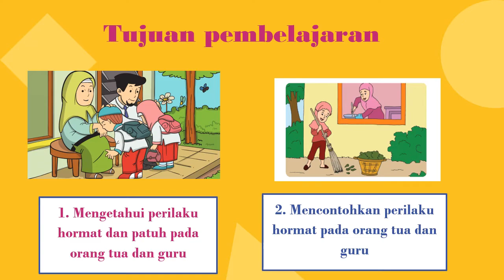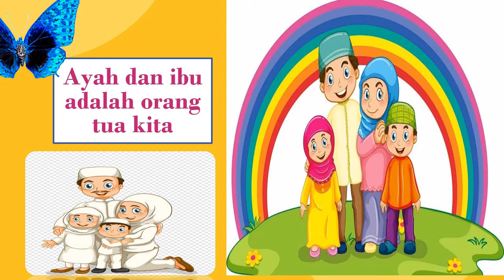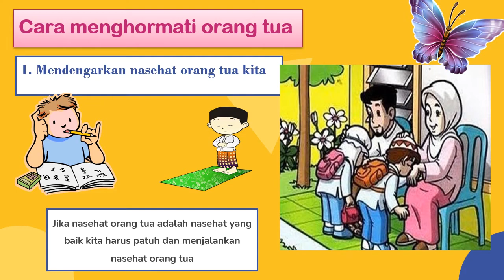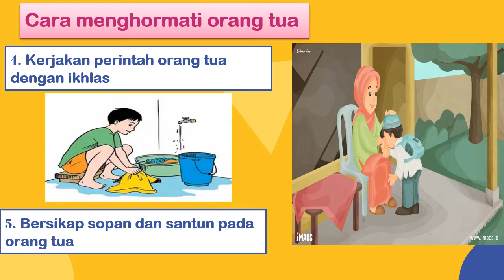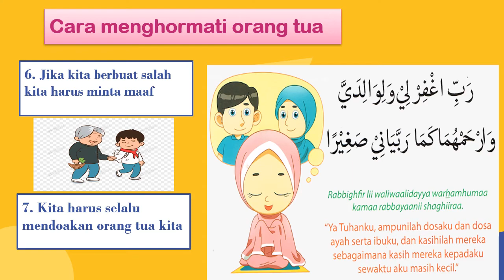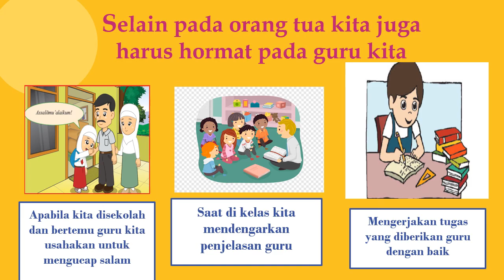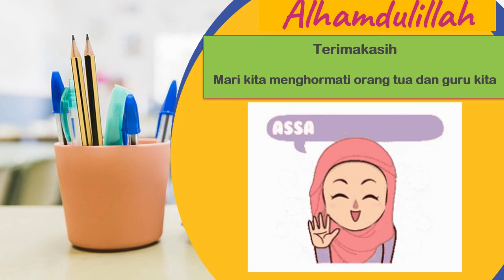HORMAT DAN PATUH | PAI GRADE 1